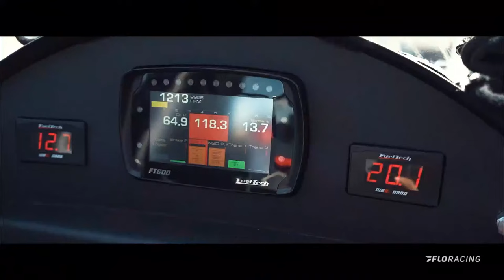LIVE: Battle of the Thrones - South Georgia Motorsports Park